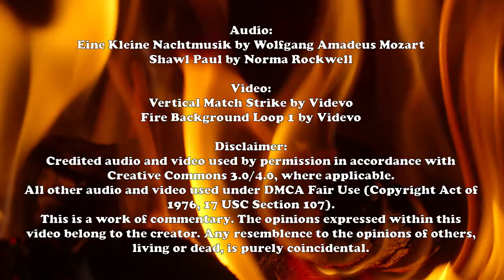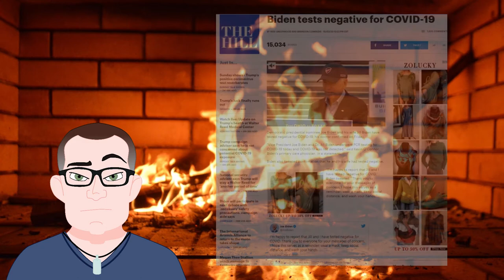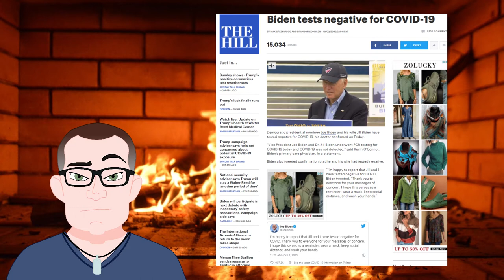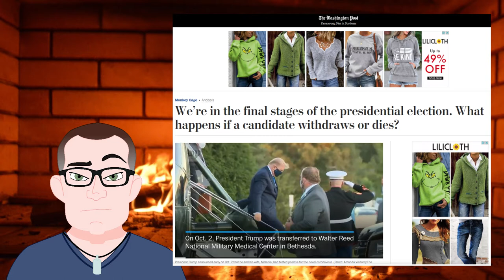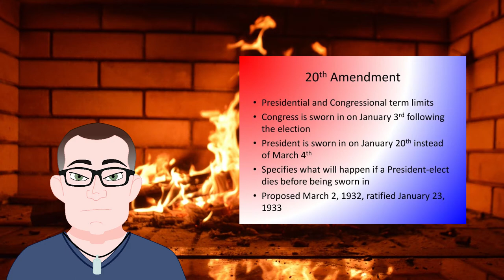Pence-Harris: A Roasted Opinion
Trump has Covid-19. Biden could catch it. We need to consider what could happen to the election.